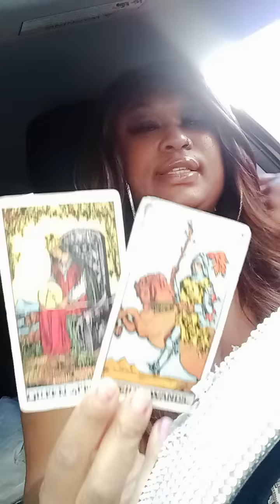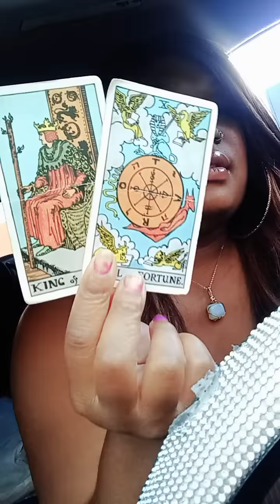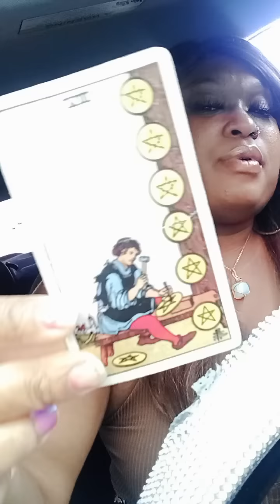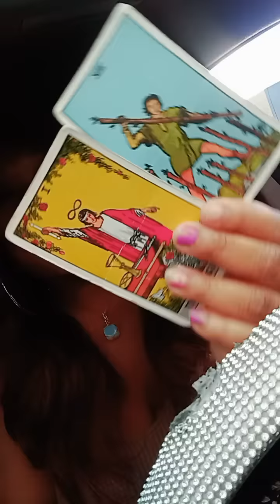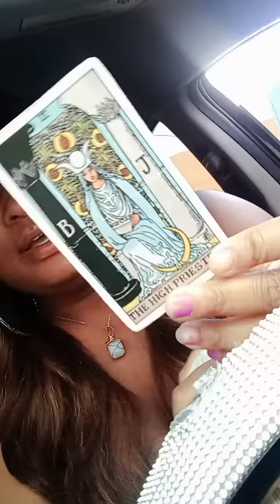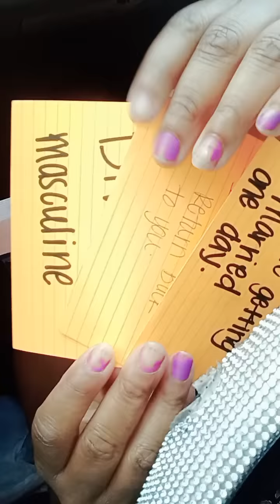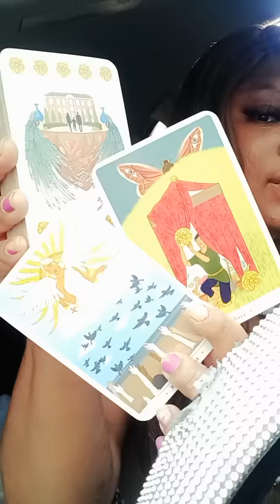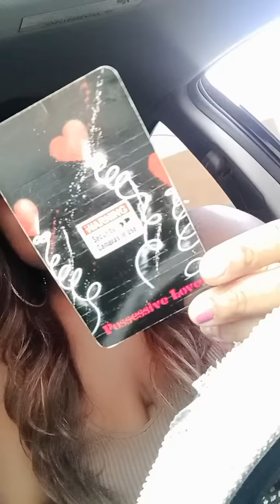CAPRICORN ♑️ - folks are spooked tf out cause of how gifted/psychic 🔮 you are A Real High Priestess